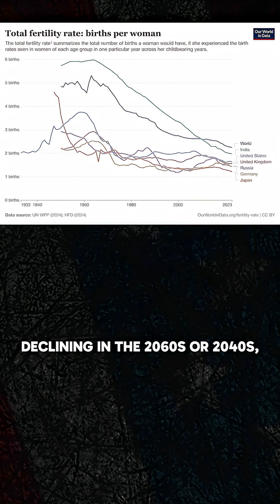Will Global Population Decline Drastically by 2100?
Global fertility rates are plummeting, threatening population declines by 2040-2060. Europe, US, China, and more face challenges unseen in history. Watch to explore what's next.